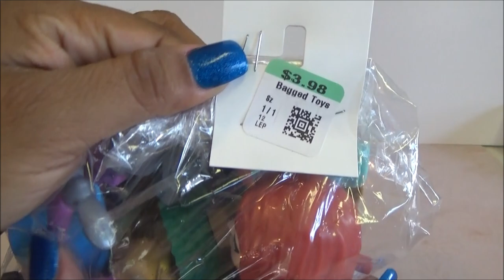Abriendo Bolsitas con Laurita: Moana Funko Pop y mas